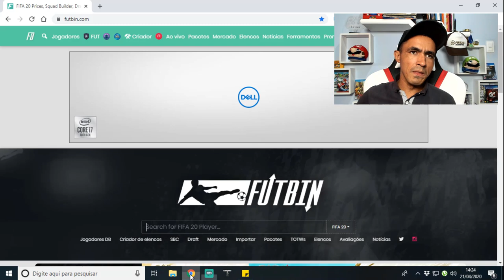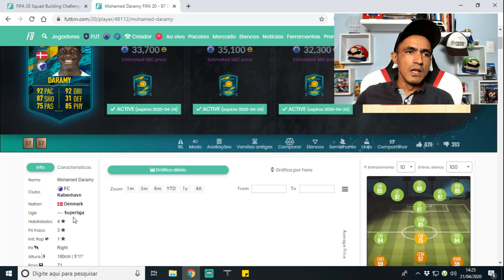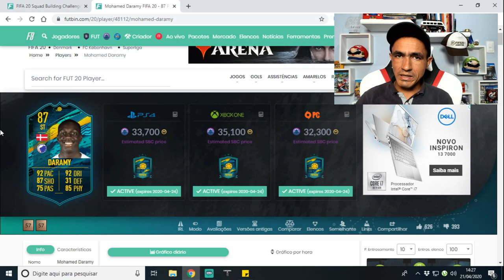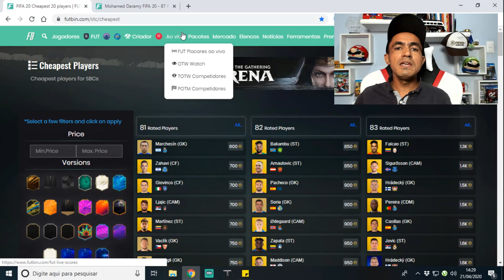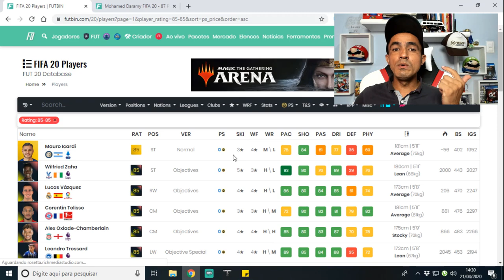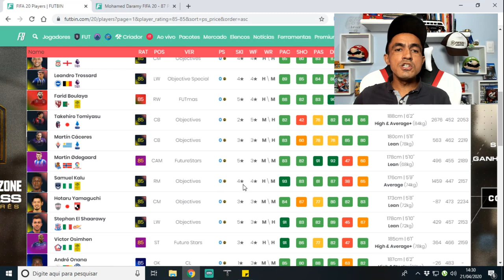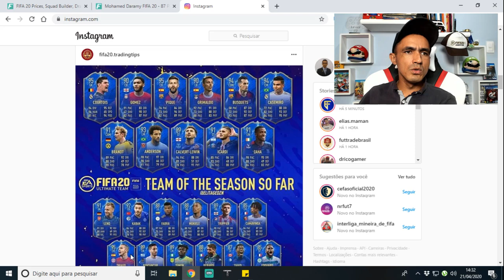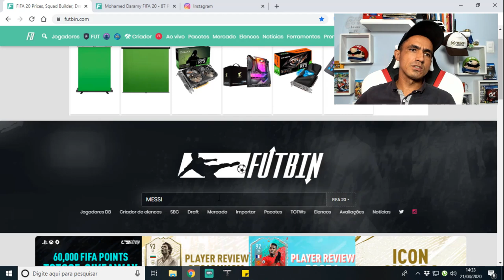SEMANA POUCO MOVIMENTADA 🎮FIFA 20 ULTIMATE TEAM!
SEJA NOTIFICADO DIRETAMENTE NO SEU WHATSAPP SEMPRE QUE A LENDA COMEÇAR UMA LIVE OU POSTAR CONTEÚDO NOVO... Salve galera, beleza? Lázaro Gamer aqui para mais um conteúdo de Fifa 20 Ultimate Team e nesse vídeo vamos falar sobre o que você deve fazer em uma semana pouco movimentada no Fifa 20 Ultimate Team!